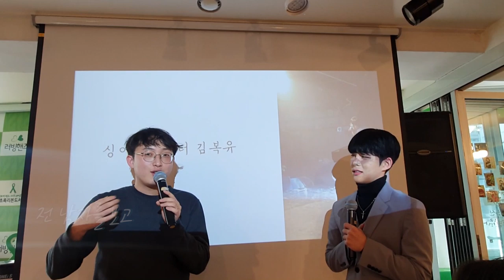역대급 스케일이네요...